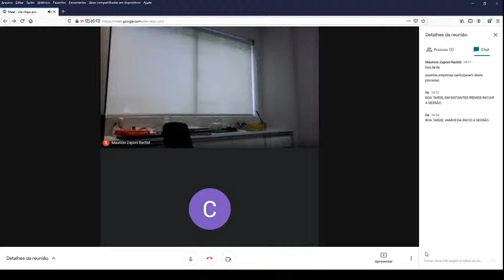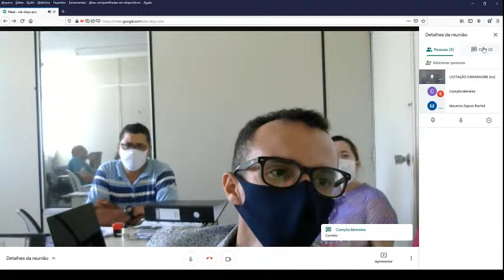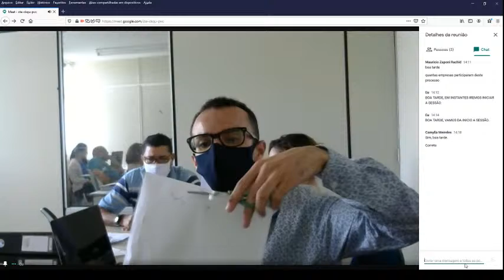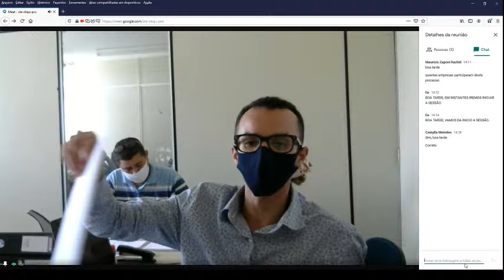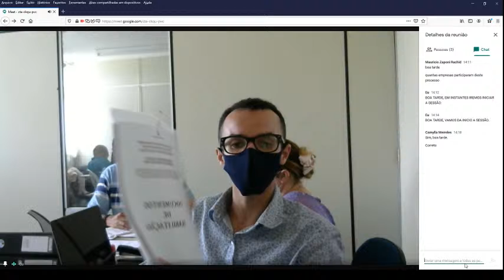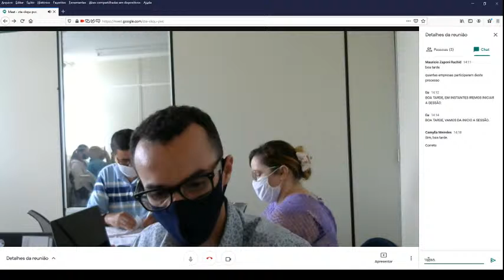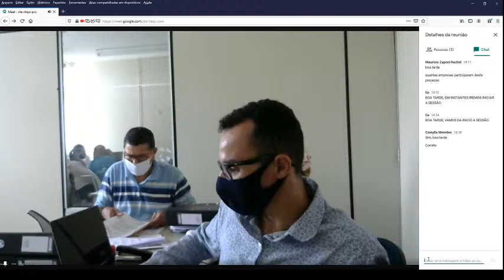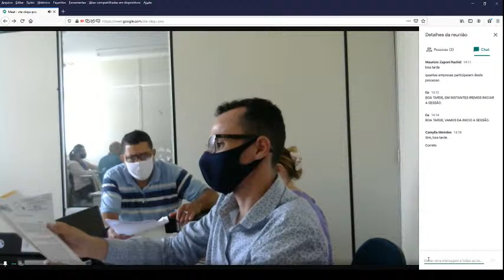LICITAÇÃO PÚBLICA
SESSÃO PÚBLICA DIA 10/08/2020 AS 14H REFERENTE AO PROCESSO LICITATÓRIO Nº 81/2020 - TOMADA DE PREÇO Nº 011/2020.

OBJETO: Serviços de Engenharia. Visando a CONTRATAÇÃO DE EMPRESA ESPECIALIZADA NA ÁREA DE ENGENHARIA PARA A EXECUÇÃO DAS OBRAS DE PAVIMENTAÇÃO E DRENAGEM DA RUA LAURINDO RABELO, BAIRRO VERA CRUZ, PACTUADO PARA A CONCLUSÃO DO CONTRATO DE REPASSE Nº 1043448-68 NO MUNICÍPIO DE CAMARAGIBE-PE., conforme Projeto Básico/Plano de Trabalho e anexos deste Edital.